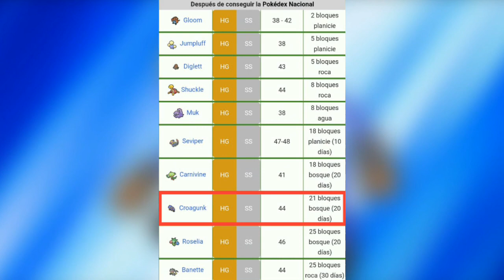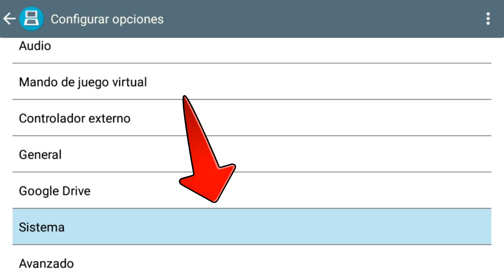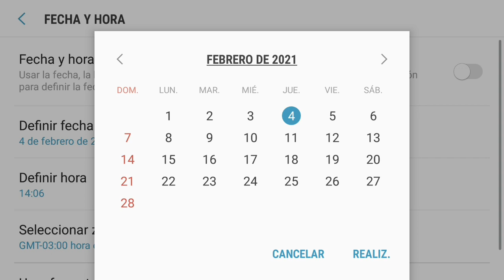Como conseguir a Croagunck en Pokemon Oro HeartGold y Plata SoulSilver.